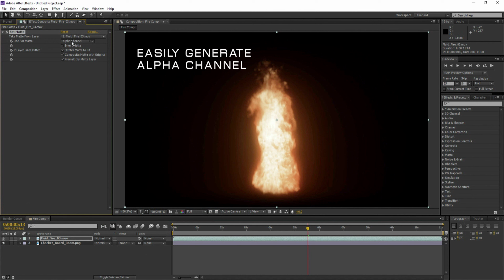Free VFX Assets: Fluid Fires